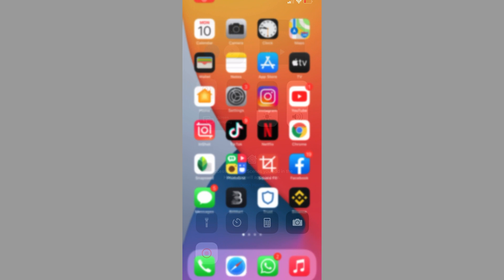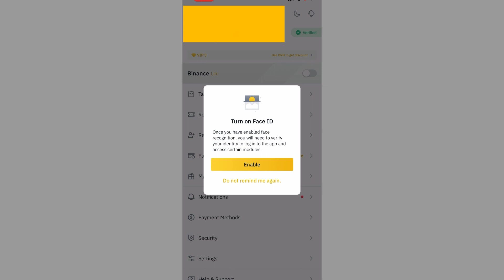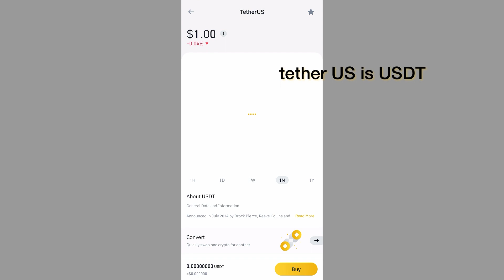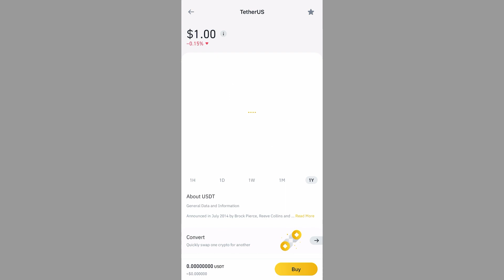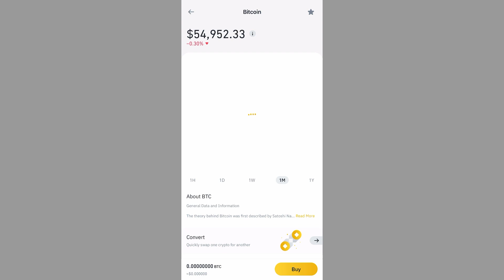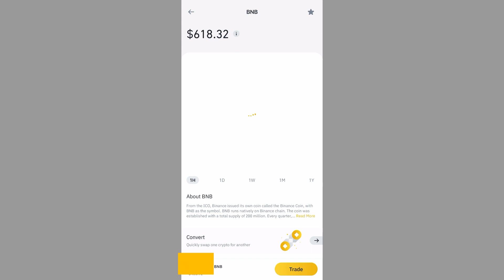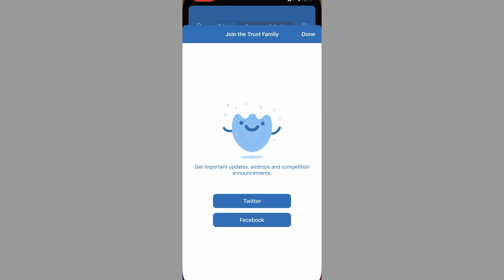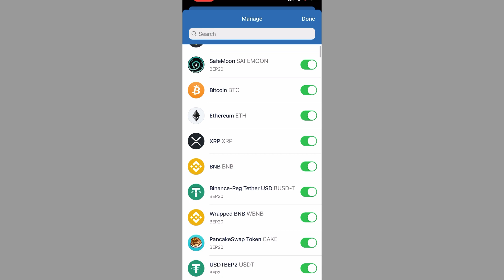How to Start Crytocurrency/ Crypto investment/ Investment in crypto at Beginner level in Pakistan?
referal ID binance : XQ89VLVY

trust wallet app : download from appstore or playstore